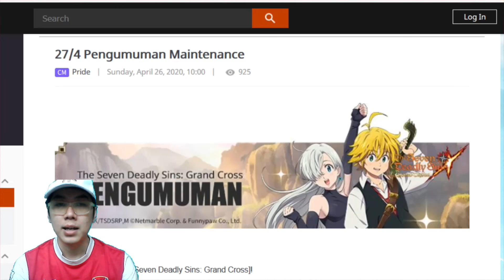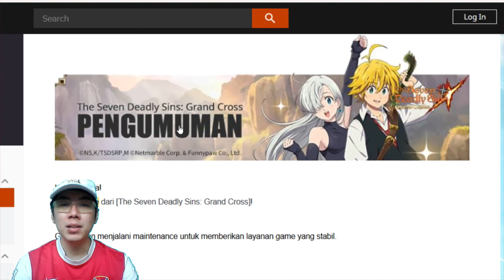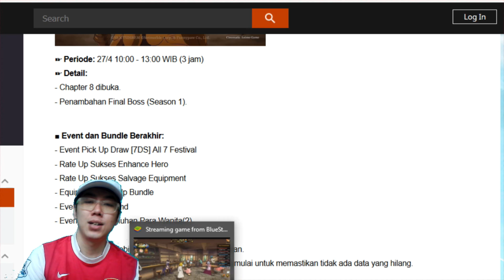7DS Grand Cross : PVP Diary #2 Part 1 - KingBram Test + Besok Escanor?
Yoo Seven Deadly Sins Mania..

Masih di game The Seven Deadly Sins: Grand Cross. Video kali ini mau nyoba PVP menggunakan hero baru yaitu Helbram. Dan pengen nyoba duet dengan King Biru..
Apakah duet ini bisa berbicara di PVP Master..

Saksikan videonya hingga selesai ya.. Oh iya besok ada update ya sepertinya banner Escanor akan keluar besok.

Mohon maaf jika ada penyampaian yg salah dan kurang berkenan